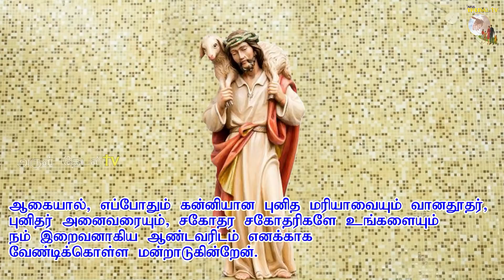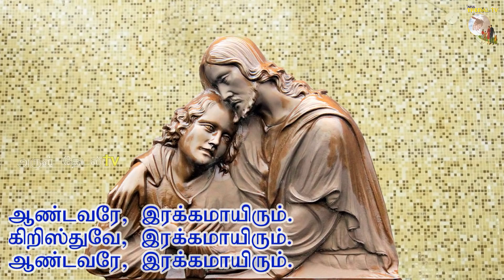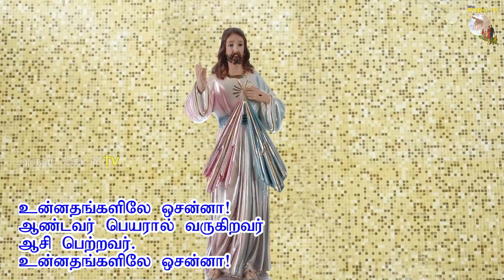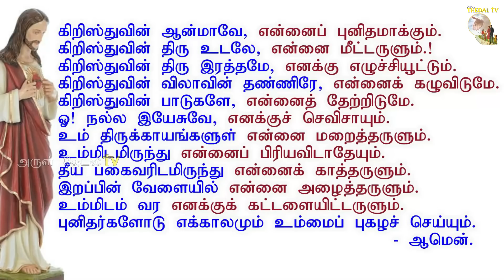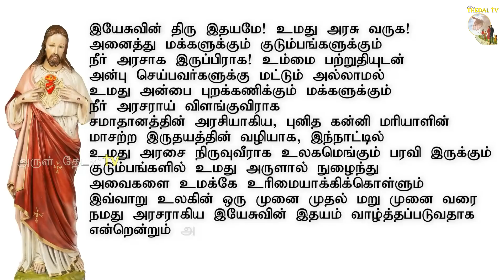11.02.2022|லூர்து அன்னை திருவிழா திருப்பலி| Our Lady Of Lourdes' Feast Mass| Arul Thedal| Fr Manuvel